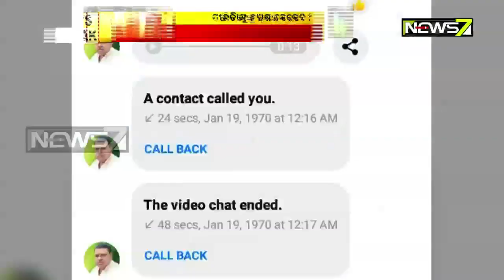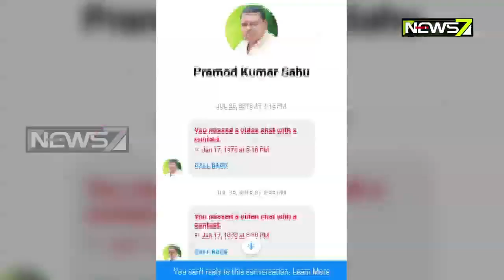Sexual Harassment: Kendrapada BJP Woman Morcha Meets SP